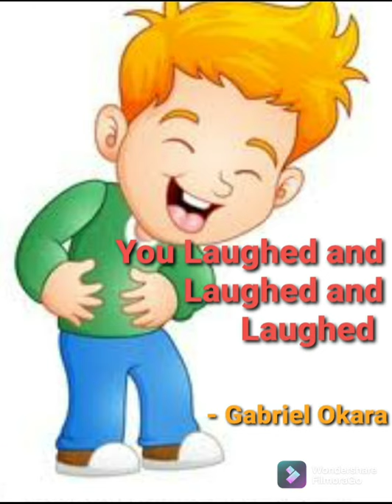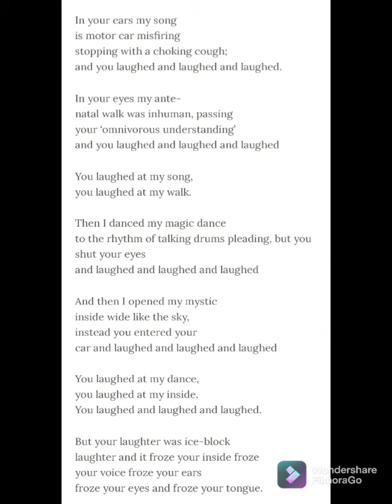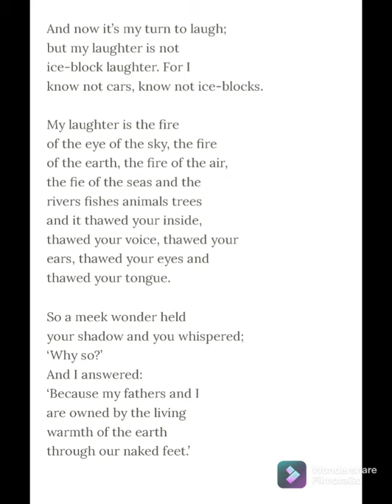You Laughed and Laughed and Laughed by Gabriel Okara.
About the poet  :
Gabriel Imomothimi Okara was a Nigerian poet and novelist. He was born on 24th April 1921 in Niger Delta ,Nigeria. He was the first modern poet of Anglophone Africa. His modernist work changed African poetry. He was best known for his early experimental novel "The Voice" which was published in the year 1964. His most famous poems are" Piano and Drums ", "You Laughed and Laughed and Laughed," which is a frequent feature of anthologies. In both his poems and prose, Okara drew on African thought ,religion, folklore and imagery ,and he has been called the "Nigerian Negritudist". According to Brenda Marie Osbey, who was the editor of Okara's collected poem, " It is with the publication of Okara 's first poem that Nigerian literature in English and modern African poetry in this language can be said truly to have begun. After his first poem that is "The call of the river nun", he won an award at Nigerian festival of arts in 1953. Several of his poems were featured in Nigerian literary journal titled, "Black Orpheus" . He died on 25th March 2019 in Federal Medical Centre Yenagoa ,Nigeria.

You laughed and laughed and laughed is a beautiful poem, penned by Gabriel Okara. It depict the life of African people who faced on racism by white . They laughed at Africans for their songs dance and music, which brought out there in a feeling of the black native. The poem brings out and emotion feeling and pain also suffering faced by the black people. The whites don't even understand the pain suffered by the Africans. This poem is written like a discussion or interaction that takes place between a white colonist and an African. There is the reason for such a title, that is in this poem, the poet depicts the way how the black where mocked and laughed by the whites. They were laughed for everything , for their songs dance and music ,they were even discriminated for their colour. Throughout the poem it portrays the domination of whites. Poem includes norms, practices , beliefs of Africans. The poet concludes the poem by making the white realise that Africans still do have thoughts and they are not Africans primitives.

I Hope this video would be helpful for you.